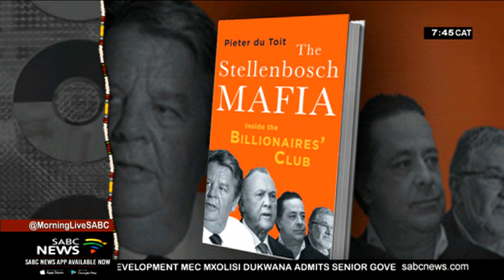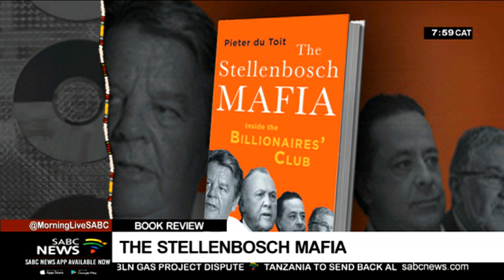Book Review | Pieter Du Toit the author of The Stellenbosch Mafia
''Despite denials by Stellenbosch's elite, that there is a beast such as the mafia of influential capitalists or financiers with an ability to direct governments and market forces, whether formal or informal, suspicions abound''.
This is according to Pieter Du Toit, the author of The Stellenbosch Mafia.
The book attempts to unravel the nature of relationships, wealth concentration and ownership of resources among South Africa's arguably richest population.
Piet Du Toit is in studio to have a further discussion.